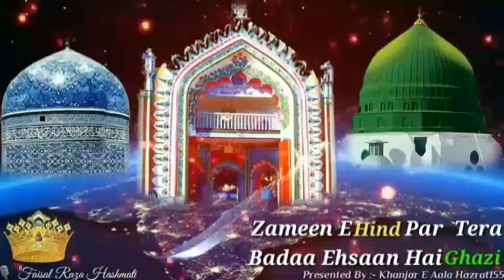Mohammad Faisal Qadri 8809981432(1)